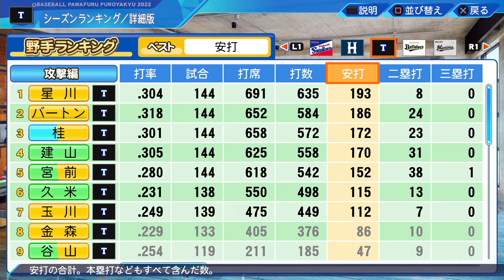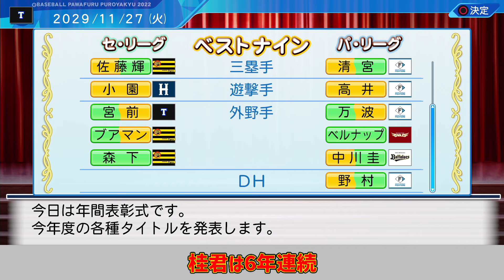【パワプロ2023】10年に1人の超高校級怪物ルーキーが1年目から大暴れ!!最下位脱出へのカギとなるのは誰だ!?47都道府県+α縛りで日本一を目指すペナント！#6【オーペナ/ペナント】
縛り内容
①チーム内に出身地が1都道府県（+国外）に対して
　1人だけでなければならない
②ドラフトでは何人でも指名可能
③助っ人外国人はチームに1人もいない状態ならば
　シーズン開幕前に獲得可能
④1年目のみ自由契約選手を獲得可能
⑤トレード・FA・海外復帰選手の選手の獲得、引き留めはNG
⑥ポスティングは必ず承諾
⑦海外留学はインフレを避けるためにCOMともに不可
⑧チームは架空の弱小チームを使用

超不作の野手の中で1人だけ化け物すぎる。
あとは投手を整備すれば日本一見えてくるか。
パワプロ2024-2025楽しみすぎる。